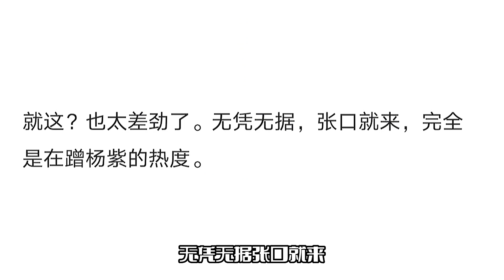杨紫刘学义恋情曝光！两人吃一块蛋糕，深夜回到女方家